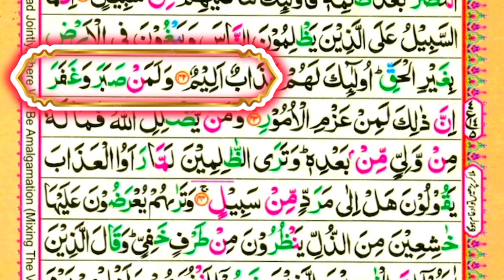ঘরে বসে সহজেই কুরআন শিখুন - সূরা আশ-শুরা - 43 - এইচডি আরবি পাঠ সহ কুরআন তেলাওয়াত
Learn Quran Easily at Home - Surah Ash-Shuraa - 43 - Quran Recitation with HD Arabic Text pani patti tilawat